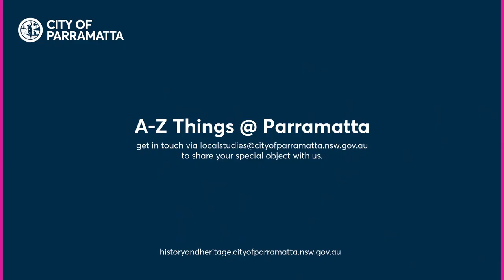Episode 17: Q is for... - A-Z Things @ Parramatta (Parramatta Heritage Centre)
A thick cosy blanket with colourful hand sewn pieces on top!